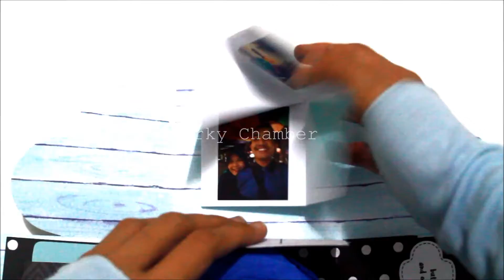Explosion Box, Gift Ideas for Husband & Wife